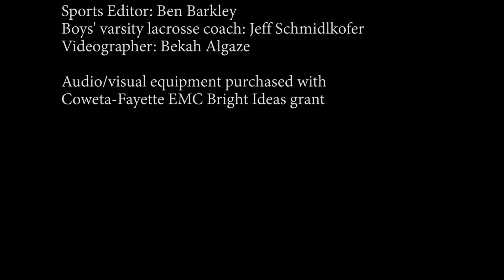Coach's Corner - Episode 122 - Feb. 25, 2020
In the 22nd episode of “Coach’s Corner” for the 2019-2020 school year, Sports Editor Ben Barkley sits down with varsity boys’ lacrosse coach Jeff Schmidlkofer. The two talk about a 5-0 start to the season, the team’s wins in Jacksonville against Bolles and Creekside, and what it’s going to take to win the area championship.